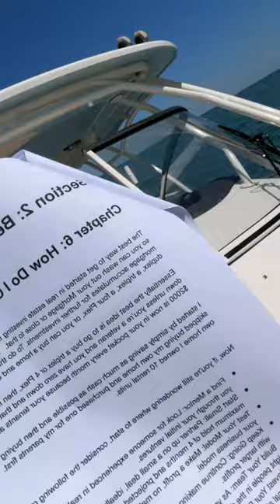The TRUTH About Buying a Home (Power of Real Estate)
Looking for how to get started in real estate investing? Buy your own home first!